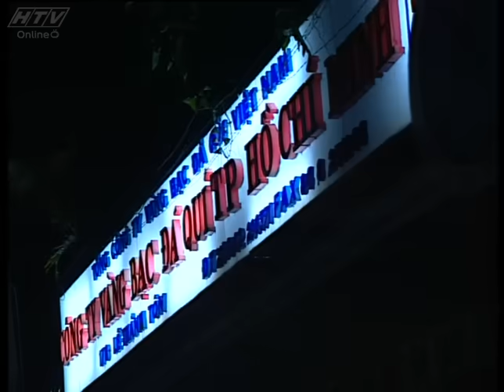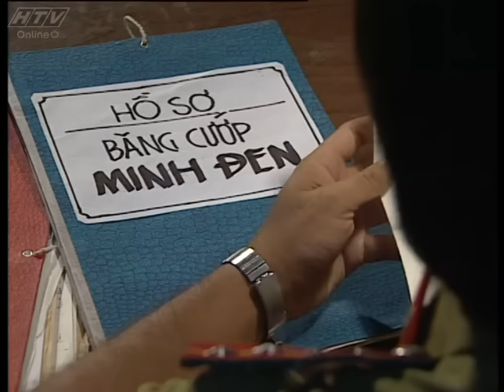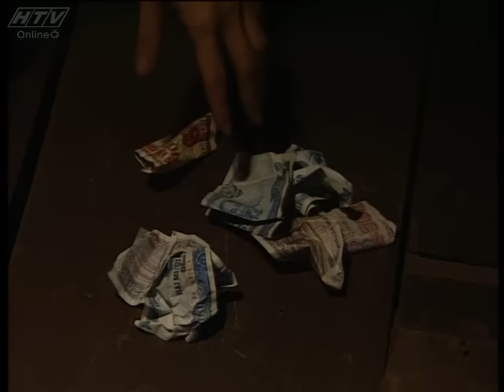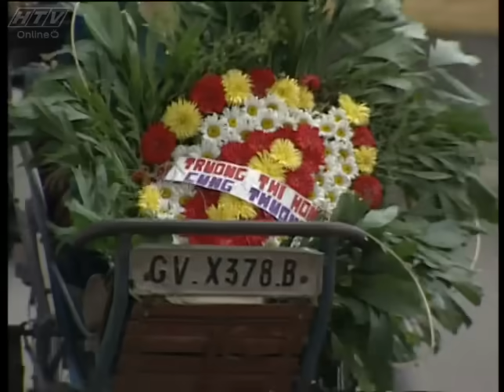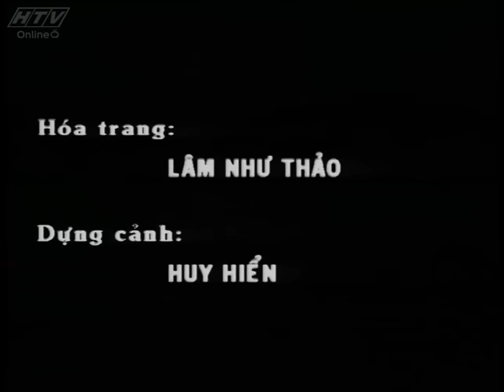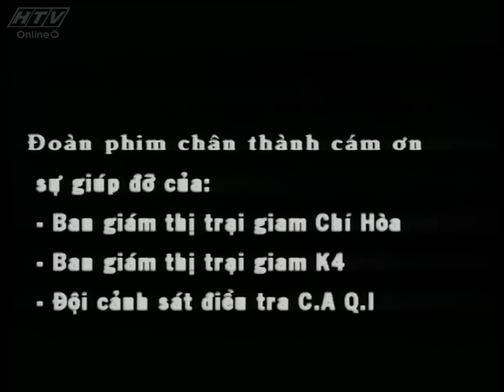Xóm Nước Đen - Tập 1 | Phim Tình Cảm Việt Nam Hay Nhất 2019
Xóm Nước Đen kể về câu chuyện những con người sống ở khu ổ chuộc bên bờ kênh. Trước đây, Minh cùng mấy tay đàn em “đầu trộm đuôi cướp” đã bị sa lưới pháp luật. Người bắt Minh là cô công an khu vực bé nhỏ tên Hà. Ngày Minh vào tù, cũng là ngày Phượng sắp sanh thêm một đứa con nữa, nổi nhọc nhằn càng chồng chất lên đôi vai người phụ nữ hết lòng vì chồng vì con ấy. Trước nỗi khổ của người mẹ già, và hai đứa trẻ không nơi nương tựa, Trương Hồng Hà, cô công an đã bắt Minh ngày nào, mạnh dạn đề xuất với công an phường xin lên trại bảo lãnh cho Minh về nuôi gia đình. Vị chủ tịch phường Ba Hạnh xem đó là một việc làm nguy hiểm. Nhưng với những bà Lành, một bà mẹ liệt sĩ nhân hậu và thẳng thắn thì đó là một việc làm tốt. Và với những kẻ muốn trù dập Hà thì đó là việc làm xuất phát từ tình cảm nam nữ cá nhân của Hà. Giữa bao nhiêu ấy, Minh khởi sự tập làm người lương thiện, một việc không dễ dàng bởi bọn đàn em cũ tìm đến rủ rê.
Diễn Viên: Nguyễn Dương, Mỹ Duyên, Mai Hoa, Ánh Hoa..
Xem Tivi trực tuyến tại HPLUS (HTVC):
► Smart TV /STB : Tải  HTVC for Android